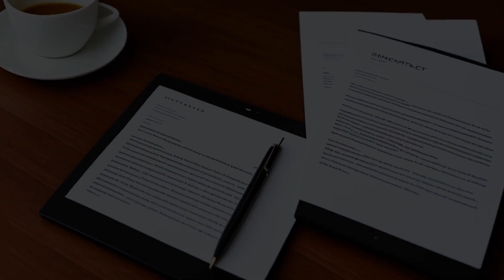W. S. Kirkpatrick & Co. v. Environmental Tectonics Corp., International (1990) Overview | LSData Cas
This legal case involves allegations that a US company paid bribes to Nigerian officials to secure a government contract. The unsuccessful bidder for the contract filed a civil action seeking damages against the US company and others. The defendants moved to dismiss the complaint under the act of state doctrine, which applies if the inquiry presented for judicial determination includes the motivation of a sovereign act that would embarrass the sovereign or interfere with the foreign policy of the United States. The District Court dismissed the complaint under the act of state doctrine, but the Court of Appeals reversed the decision, finding that the act of state doctrine did not apply in this case. The Supreme Court granted certiorari to determine whether the act of state doctrine applies to cases involving allegations of bribery by foreign officials.

The most relevant facts are that the act of state doctrine is a legal principle that prevents US courts from hearing cases that would interfere with foreign affairs or embarrass foreign sovereigns. The doctrine may appropriately apply in cases involving the official acts of foreign sovereigns within their own jurisdiction. However, in this case, the claim and defense do not require a determination of the validity of Nigeria's contract with Kirkpatrick International.

W. S. Kirkpatrick & Co. v. Environmental Tectonics Corp., International (1990)
493 U.S. 400, 107 L. Ed. 2d 816, 110 S. Ct. 701, SCDB 1989-023, 1990 U.S. LEXIS 486